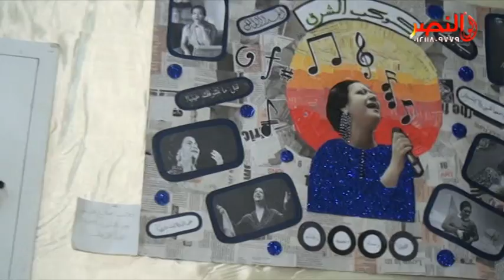كلثوميات تحت رعايه اداره النشاط الفنى بالجامعه تدريب د عاطـف عامر ومصاحبه محمد حاتم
شركة أبوالنصر للتصوير والليزر
 وشـــاشـــــات الليداسكــــرين
وتنظيم الحفـــــــــــــلات
المنصورة _أجا_برج النور الحمص
للحجز والاستعلام
م/ عاطف ابوالنصر
يشرفنى اشتراكم بالقناه فضلا وليس أمرا